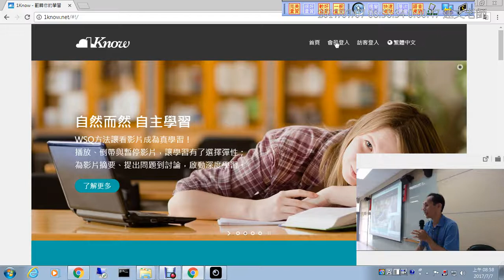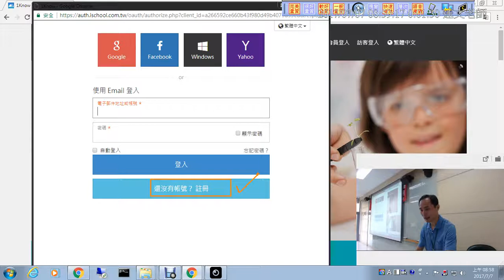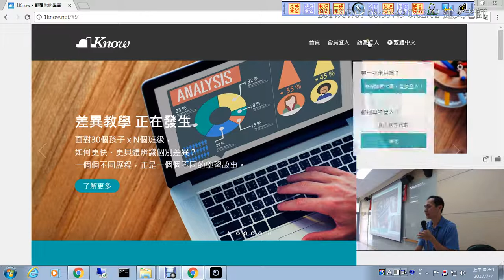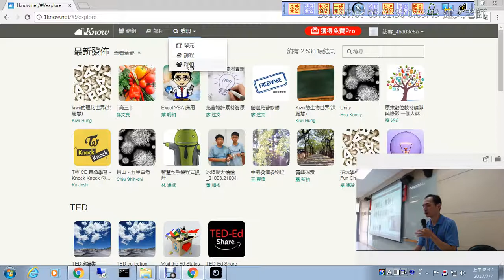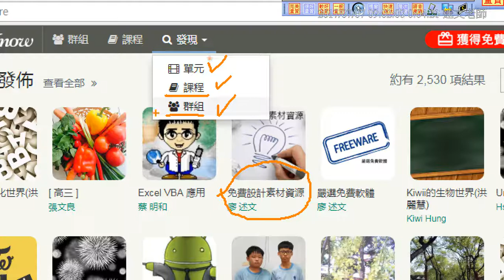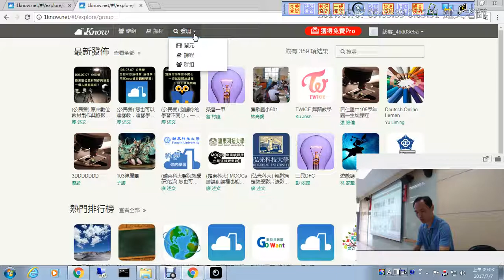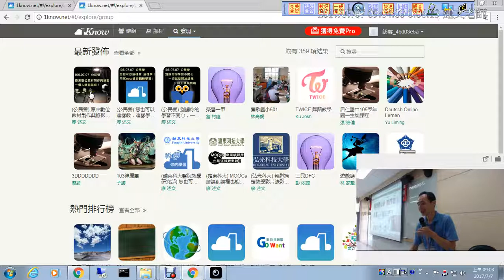01：加入1Know研習群組